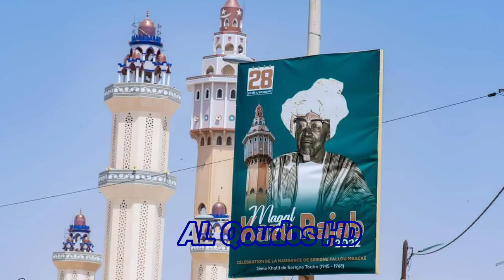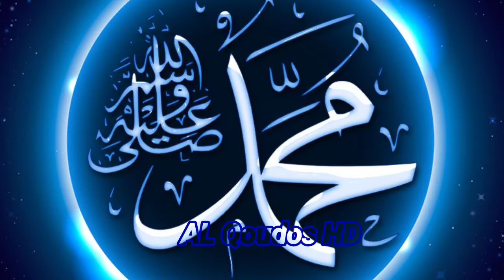"Jazbul Quluub" Kurel 1 HTDKH Kazu Rajab 2016~ AL Qoudos HD